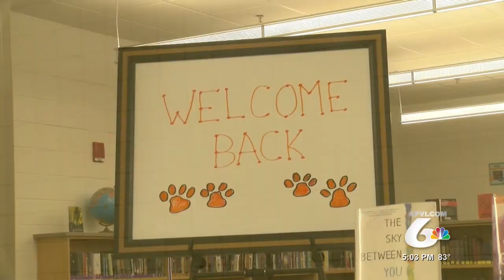Students Enter New School Year with a New School